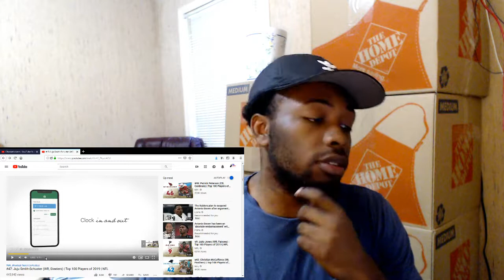#47: Juju Smith-Schuster (WR, Steelers) | Top 100 Players of 2019 | NFL- (REACTION)